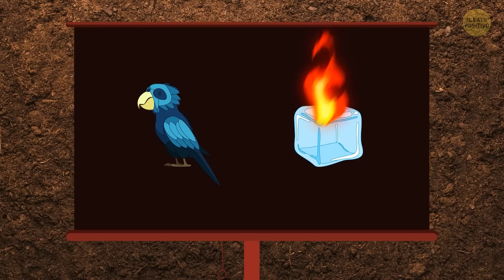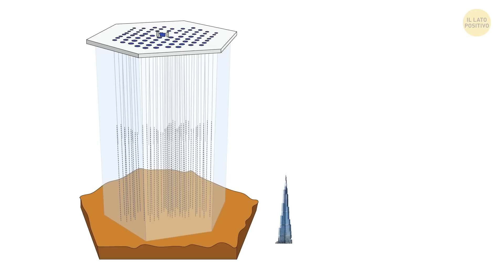La Fossa Di Mel: Un Portale Segreto Per Un’Altra Dimensione?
Credit: CC BY-SA 3.0 Direct view: Rakot13, Superstructure: Bigest, Kola Superdeep Borehole: Andre Belozeroff, Berkeley pit, IceCube drill camp: Amble, Kola sverhglubokaya: Шелковников Евгений Анатольевич, CC BY-SA 4.0 Animation is created by Bright Side. Animazioni create da Il Lato Positivo.